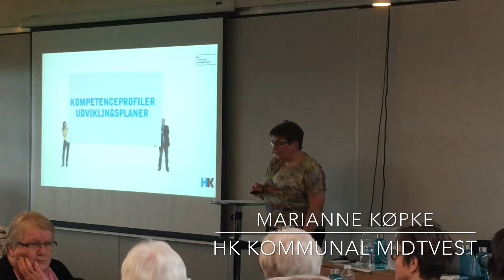Generalforsamlinger i HK Kommunal, Stat og Handel MidtVest 2017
Flere end 200 medlemmer strømmede til, da HK MidtVest 15. marts 2017 afviklede årets sektorgeneralforsamlinger i BDO Lounge i Viborg.